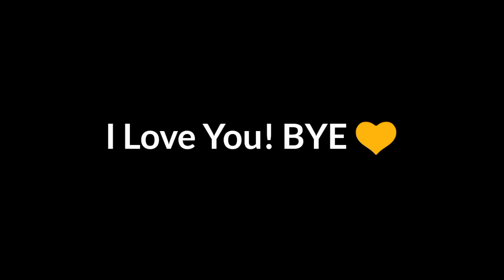ONE OF THE BEST COMBINATION SHOT YOU MUST SEE! | Indirect Highlights Ft. Mr AnonyMous - 8 Ball Pool